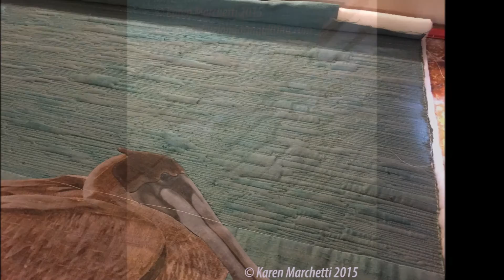Just the Two of Us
The making of the pelicans